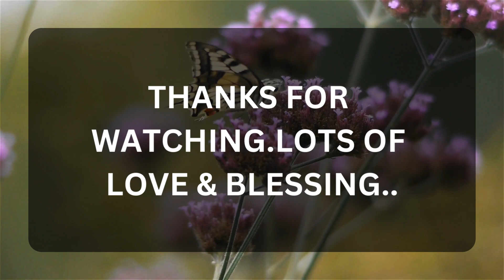💖 DM to DF 💌💕 " You Are The Dream " 😍💞🥰 Very Specific Message 💌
Related Queries-
dm to df message
divine masculine
twinflames
dm to df
dm df
dm
dm tarot
twin flame
twin flames
divine masculine message to divine feminine